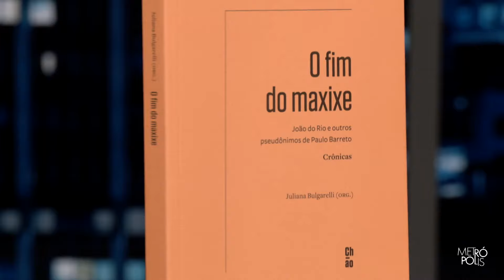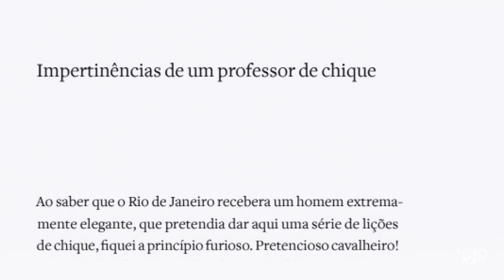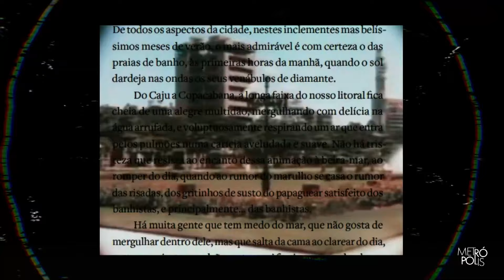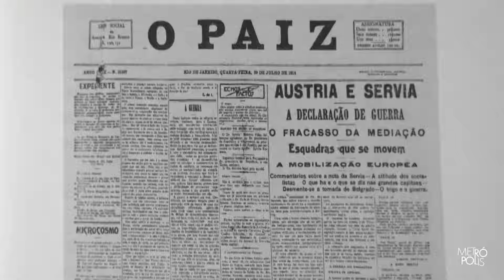Metrópolis Entrevista: Ana Lima Cecilio, curadora da FLIP 2024 | 04/10/24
A Flip 2024 acontece entre 9 e 13 de outubro, homenageando o cronista João do Rio, reconhecido por sua capacidade de misturar realidade e ficção e por captar a vida cotidiana nas ruas do Rio de Janeiro.

Adriana Couto conversou com a curadora Ana Lima Cecilio, responsável pela edição deste ano, que comentou sobre alguns dos destaques do evento.